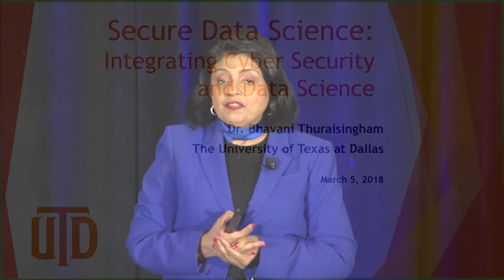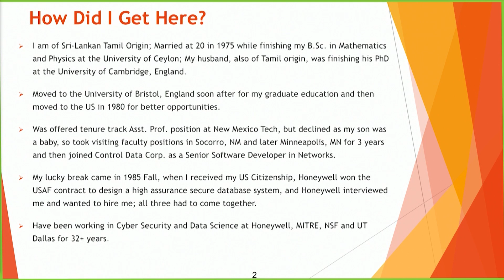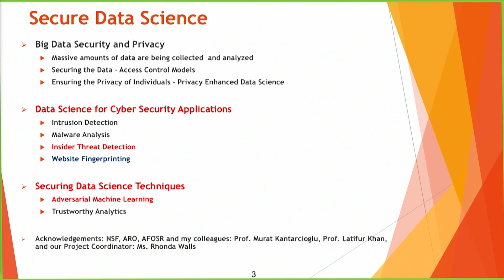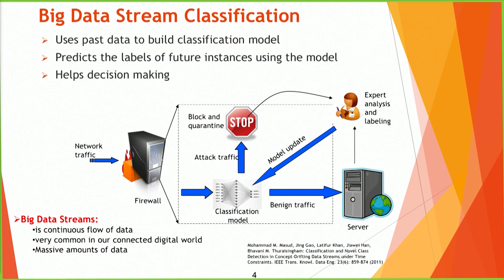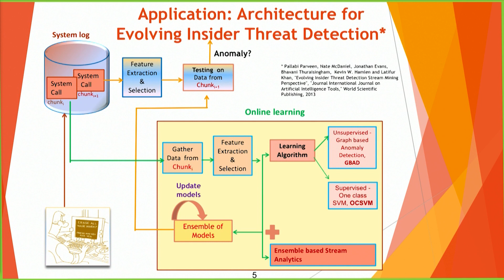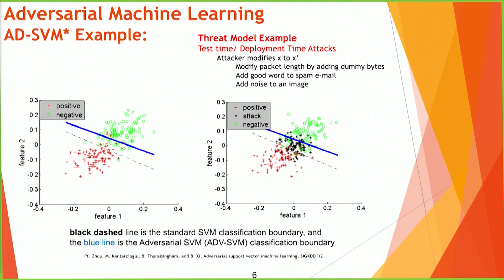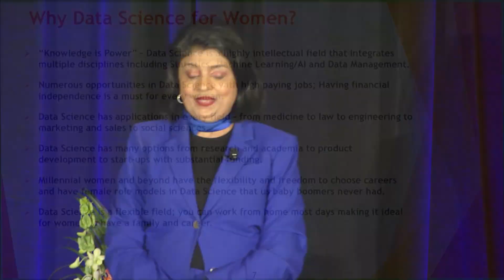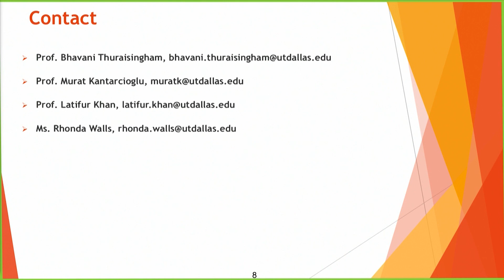Bhavani Thuraisingham: Integrating Cybersecurity and Data Science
A cybersecurity expert discusses the importance of combating adversarial machine learning

In many ways, advances in big data techniques can be used to solve cybersecurity problems, such as intrusion detection, malware analysis and identity management. But what happens if those data science techniques themselves are attacked? “This is not a fantasy, it’s actually happening,” explained Dr. Bhavani Thuraisingham at the 2018 Women in Data Science conference at Stanford.

In Thuraisingham’s talk, the Distinguished Professor in the Erik Jonsson School of Engineering and Computer Science at the University of Texas, Dallas, explored her research on stream analytics and its applications to insider threat detection. She noted that it’s increasingly difficult to perform data analytics in a trusted environment. She also explained that adversarial machine learning, which saw limited attention from data science researchers when she began working on it in 2012, has become one of the hottest topics in cybersecurity.

Now, Thuraisingham said, people are realizing that beyond the massive amounts of data itself, the algorithms designed to analyze it have become targets as well. “What’s the point in developing the greatest machine learning algorithms or data science techniques to find that they can be attacked and then do something completely different? Imagine the pacemakers, and the autonomous vehicles and so on. It could be really very, very serious,” she said. “It’s extremely difficult and challenging, but we have no choice but to work in this area.”